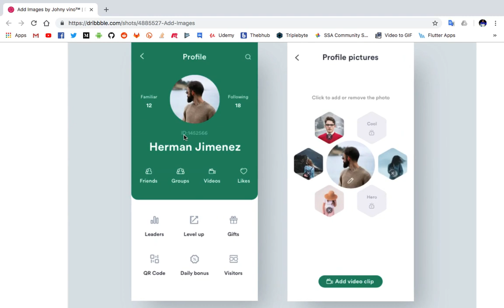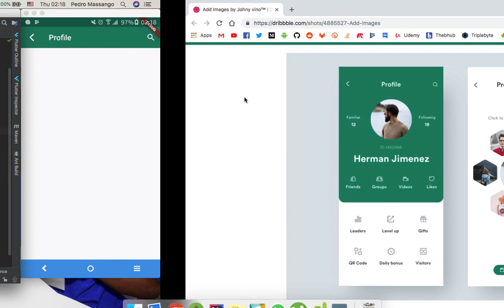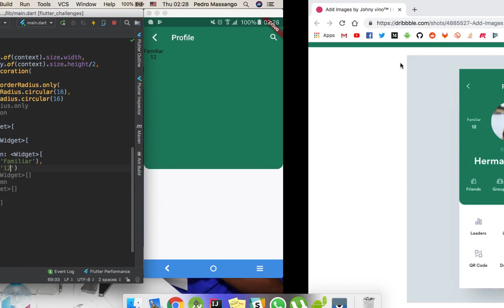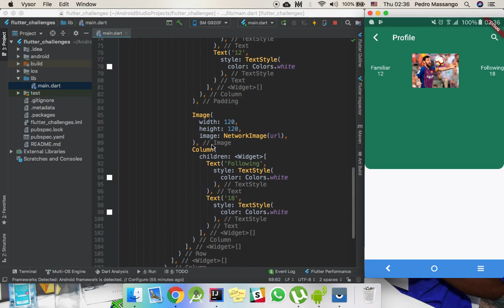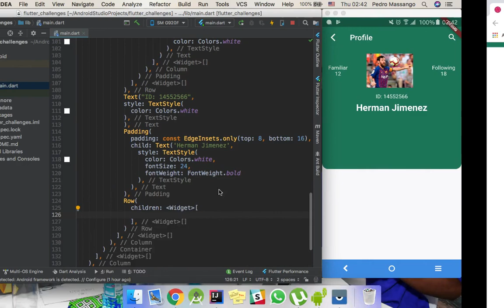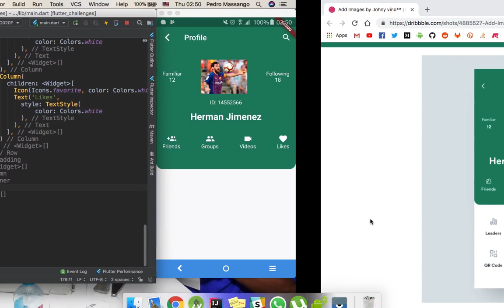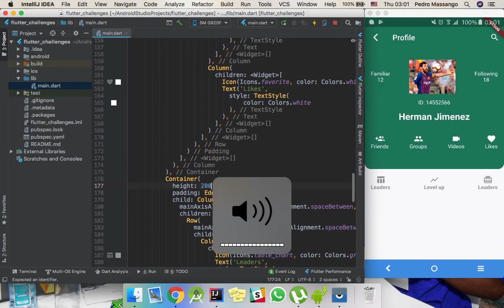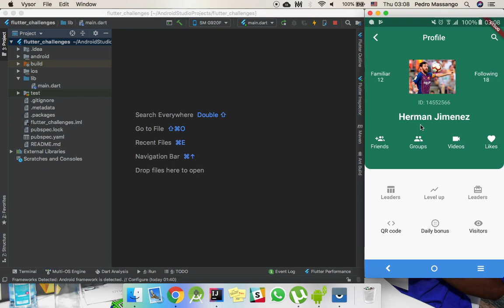Flutter challenge - criando uma tela de perfil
Neste flutter challenge vamos construir uma página de perfil explicando alguns dos vários widgets do flutter.

flutter profile ui,
flutter profile page example,
flutter profile picture,
flutter profile page,
flutter profile screen,
flutter challenge music player,
flutter challenge medium,
flutter ui challenge,
flutter kick challenge,
flutter coding challenge,
flutter app challenge,
flutter design challenge,
flutter app demo,
flutter app highlight,
flutter application,
flutter app architecture,
flutter appbar,
flutter app release,
flutter app structure,
flutter app ui,
flutter app with firebase,
flutter app animation,
flutter app android,
flutter app bar,
flutter app butterfly,
flutter appbar leading,
flutter appbar actions,
flutter app bar background image,
flutter app bar back button,
flutter app bar search,
flutter app bar dropdown,
flutter app bar button,
flutter chat app,
flutter complete app,
flutter calculator app,
flutter chat app tutorial,
create flutter app,
flutter cupertino app,
flutter camera app,
flutter change app icon,
flutter app development tutorial,
flutter app dev,
flutter app database,
flutter app deployment,
flutter desktop app,
flutter dating app,
flutter app example,
flutter app example code,
flutter ecommerce app,
flutter ios app example,
flutter cupertino app example,
flutter login app example,
flutter in existing app,
app en flutter,
export flutter app,
ecommerce app with flutter,
flutter app firebase,
flutter app for mac,
flutter app file structure,
flutter app folder structure,
flutter first app,
flutter chat app with firebase,
flutter full app,
flutter furniture app,
flutter app gallery,
flutter game app,
flutter google app,
flutter gps app,
flutter app has stopped,
flutter app hindi,
flutter app history,
flutter hacker news app,
flutter hamilton app,
flutter app icon,
flutter app in app store,
flutter app keeps stopping,
flutter app lifecycle,
flutter app logo,
flutter app login,
flutter app loading screen,
flutter app layout,
flutter property listing app,
flutter list app,
flutter app making,
flutter app mysql,
flutter app mac,
flutter app map,
flutter app maker,
flutter mobile app,
flutter mobile app development,
flutter music app,
flutter movie app,
flutter app notifications,
flutter app not running,
flutter app navigation,
flutter news app,
flutter note app,
flutter social network app,
flutter native app,
flutter app on windows,
flutter app on ios,
flutter app on play store,
flutter app orientation,
flutter offline app,
flutter app payment,
flutter app play store,
flutter in app purchase,
flutter pizza app,
publish flutter app,
flutter quiz app,
flutter quotes app,
flutter app routing,
flutter real world app,
flutter restaurant app,
flutter app highlight reel,
flutter login app using rest api,
reactive flutter app,
flutter recipe app,
release flutter app ios,
run flutter app vscode,
flutter app showcase,
flutter app store,
flutter app signing,
flutter app state management,
flutter app studio,
flutter app source code,
flutter app splash screen,
flutter app start slow,
flutter app to apk,
flutter first app tutorial,
flutter taxi app,
app using flutter,
app development using flutter,
flutter uber app,
flutter ui - furniture app,
flutter app versioning,
flutter video app,
flutter app with rest api,
flutter app without appbar,
flutter web app,
flutter wallpaper app,
flutter challenge,
flutter ui challenge,
flutter kick challenge,
flutter coding challenge,
flutter app challenge,
flutter design challenge,
flutter app demo,
flutter app highlight,
flutter application,
flutter app architecture,
flutter appbar,
flutter app release,
flutter app structure,
flutter app ui,
flutter app animation,
flutter app android,
flutter app bar,
flutter app butterfly,
flutter appbar leading,
flutter appbar actions,
flutter chat app,
flutter complete app,
flutter calculator app,
create flutter app,
flutter cupertino app,
flutter camera app,
flutter app dev,
flutter app database,
flutter app deployment,
flutter desktop app,
flutter dating app,
flutter app example,
flutter ecommerce app,
app en flutter,
export flutter app,
flutter app firebase,
flutter app hindi,
flutter app history,
flutter hamilton app,
flutter app icon,
app with flutter